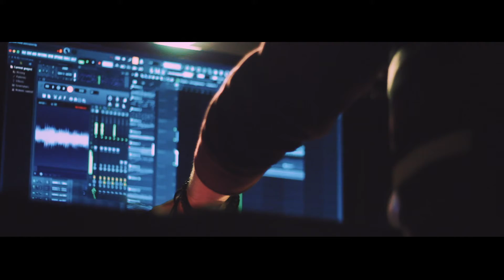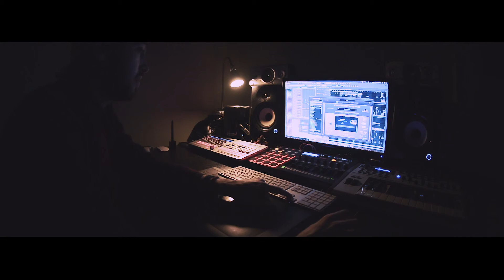Deepshader — Timewarper (Live Jam)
Some of my Live Jam Sessions got combined into a Long Play.

Deepshader — Jammms LP

1. Synthro
2. Arprovisations
3. Timewraper
4. Pale Blue Dot (feat Nazca)
5. Looped in A#
6. Reflections
7. Atmostep
8. Awaken

Nick Bogaciuc